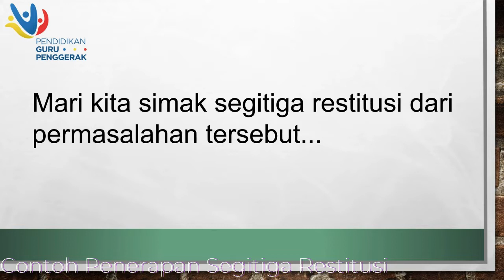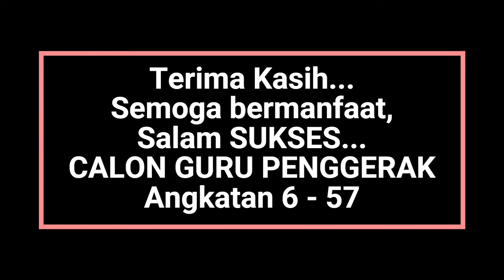Pertengkaran Saat Latihan Silat di Segitiga Restitusi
Berikut Contoh pelaksanaan Segitiga Restitusi dalam menyelesaikan permasalahan pertengkaran saat latihan pencak Silat. Mulai dari tahap Menstabilkan Identitas, Validasi tindakan yang salah, dan menanyakan Keyakinan. Semoga bermanfaat, saya tunggu komentar, dan sarannya agar untuk perbaikan proses serta kegiatan ke depan. Terima kasih